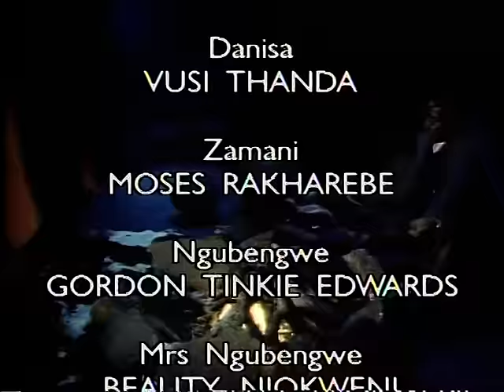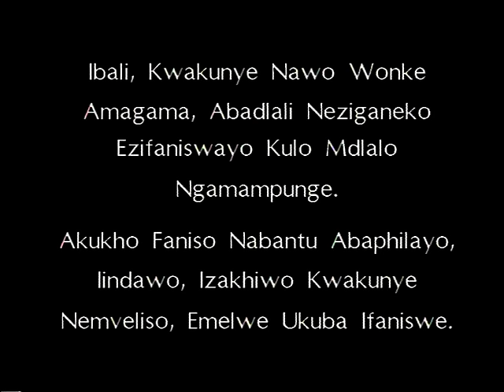Ingqumbo Yeminyanya Episode 1 part 1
Ingqumbo Yeminyanya "The wrath of the Ancesstors" by A.C.Jordan
Intlalo yamaMpondomise. Classical Literature